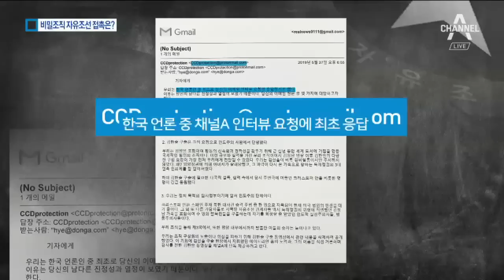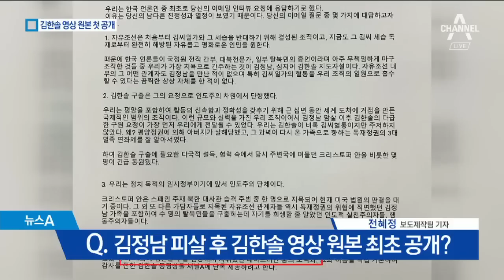‘김한솔 구출’ 비밀조직 자유조선과 어떻게 접촉했나? | 뉴스A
관련된 이야기, 자유조선을 취재해온 보도제작팀 전혜정 기자와 이어갑니다.

1. 자유조선, 비밀 조직인 만큼 접촉이 쉽지 않았을 것 같은데 이번 인터뷰 어떻게 성사된 겁니까?

오래기다렸습니다. 지난 3월초 김정남 암살 관련 특집 프로그램 취재 이후 끈질기게 접촉한 끝에 최근 이메일을 받았으니 거의 석달 가까이 걸린 셈입니다.

메일 아이디가 CCD프로텍션인데, 자유조선이 천리마민방위 시절부터 사용했던 주소여서 확신을 가졌습니다. 지난달 방송했던 '김한솔' 망명정부 실체추적과 관련해 믿을 수 있는 뉴스라고 판단한 듯 합니다.

1-1. 김정남 피살 직후 공개된 김한솔 동영상 원본도 전격적으로 제공됐죠?

네 그렇습니다. 모든 사람이 궁금해 했던 게 실제 누가 김한솔을 도피시켰는가 인데 궁금증이 해소됐습니다. 자유조선측은 이미 에이드리언 홍의 신원이 공개된 만큼 적극적으로 그의 헌신을 알려야 한다고 판단한 것 같습니다.
스페인의 송환요구로 쫓기는 신세가 된 에이드리언 홍이 구속되는 것을 막아야 한다는 절박감도 이메일 인터뷰 곳곳에 드러났습니다.

2. 망명정부의 수장으로 김한솔을 내세우려는 것 아니냐는 추측에 대해서는 강하게 반박했네요?

맞습니다. 자유조선의 가장 중요한 목표가 3대 세습반대인데 이른바 백두혈통인 김한솔을 새로운 지도자로 삼을 수 없다는 점 때문입니다.

이메일 답변 1항에도 "김 씨 일가와 그 세습을 반대하기 위해 결성된 조직"이라는 점을 분명히 했습니다.
김정남 김한솔 지도자설은 그 자체로도 대단히 치욕적이라는 표현까지 썼습니다.
물론 일각에서는 김한솔의 안전을 지키기 위한 연막책 아니냐는 분석도 나옵니다.

3. 자유조선이 평양에 거점이 있다는 점도 거침없이 밝혔네요?

네. 자유조선 활동중에 가장 각인된 부분이 김일성-김정일 초상화를 깨트리는 장면일 겁니다. 말레이시아 공관 담벼락에는 김정은 타도라는 스프레이 낙서를 하기도 했죠.

김정은 정권의 심장부에도 체제전복 세력이 있다는 공개경고를 날리려는 의도로 보입니다.

4. 김정은 정권을 평양정권으로 부른 건 특별한 의미가 있나요?

일개 지역정부라는 느낌을 주려는 표현 아닌가 싶습니다. 특권층만을 대변하는 반 인륜적인 정권으로 각인시키려는 의도도 있습니다. 자유조선은 이래저래 김정은 위원장에게는 눈에 가시같은 존재가 됐습니다.

보도제작팀 전혜정 기자였습니다.

〈평일〉
08시 00분 라디오쇼 정치시그널 (유튜브 라이브)
08시 50분 김진의 돌직구 쇼
10시 20분 김진의 더라방 (유튜브 라이브)
12시 00분 뉴스A 라이브
15시 50분 강력한 4팀
17시 20분 뉴스TOP10
19시 00분 뉴스A

〈주말〉
12시 00분 토요랭킹쇼·뉴스A 라이브
17시 40분 뉴스TOP10
19시 00분 뉴스A